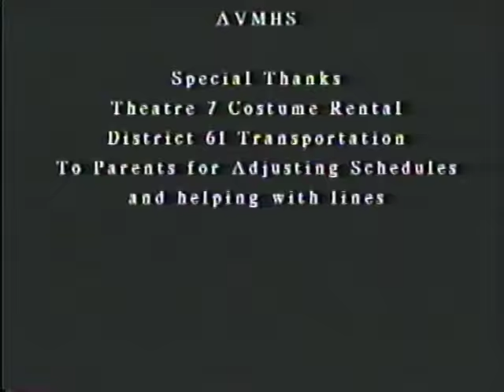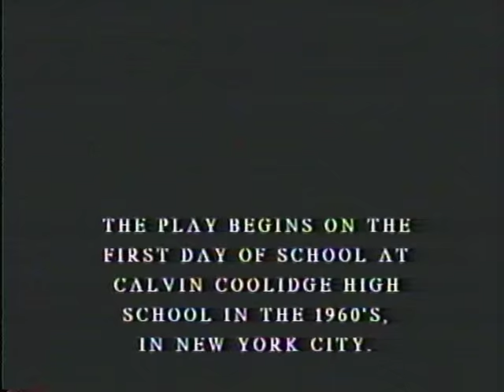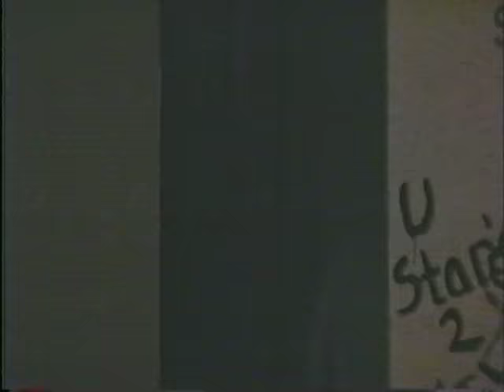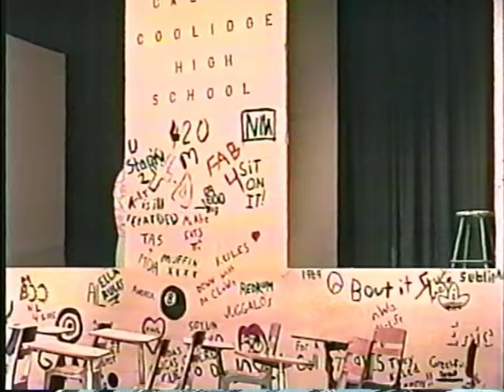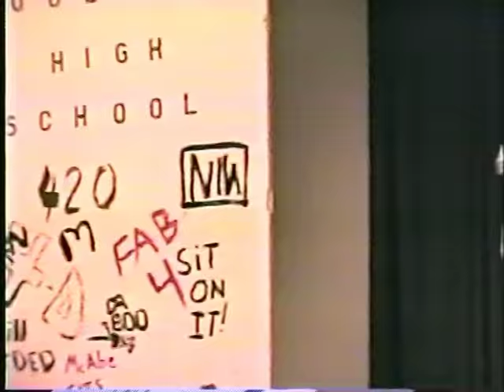Thalia - Up The Down Staircase - 19971120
Stephen Decatur High School production of "Up The Down Staircase" by Bel Kaufman from November 20th, 1997 in the Stephen Decatur High School auditorium

CAST (Role - Actor):
Dr. Maxwell Clarke - Ryan Stoa
Sylvia Barrett - Christina Sands
Beatrice Schachter - Tessa Somers
Paul Barringer - Skyler Thimens
J.J. McHabe - Ben Kiefer
Ella Friedenberg - Aarti Patel
Frances Egan - Kelly Tribout
Charlotte Wolf - Amanda Polley
Samuel Bester - Kevin Bagley
Sadie Finch - Sara Tharp
Lou Martin - Marc Anderson
Lennie Neumark - Daniel Butler
Carole Blanca - Rhianna Price
Alice Blake - Jennifer Edwards
Vivian Paine - Ashelle Smith
Rusty O'Brien - Chris Hazelhurst
LInda Rosen - Angie Williams
Jose Rodrigues - Mike Anderson
Carrie Blaine - Alison Hagenbach
Harry Kagan - Eric Sands
Jill Norris - Ashlee Smith
Rachel Gordon - Becca Butler
Elizabeth Ellis - Rhianna Price
Charles Arrons - Chad Schultz
Edward Williams - Rob Laegeler
Joe Ferone - Arik Brooks
Helen Arbuzzi - Erin O'Malley
Frank Gardner - Sam Davis
Kevin Wolzow - Dan Davis
Ellen - Ariane Holtschlag
Extra - Zachery Hayes

CREW:
Director - Jim Williams
Student Director - Rhianna Price
Set Design & Construction - Amanda Polley, Eric Sands, Marc Anderson, Aaron Akins, Sarah Kahila, Sara Tharp, Becca Butler, Chad Schultz, Chris Hazelhurst, Sharon Kautz, Mike Anderson, Aaron Akins, Margaret Soebbing, Adam Kelly, Shanna Williams
Lights - Aaron Akins, Sharon Kautz
Sound Effects - Sharon Kautz
Make Up - Sara Tharp, Sarah Kahila, Amanda Polley, Shanna WIlliams
Program & Ticket Sales - Mark Buechler, Sarah Kahila
Program - AVMHS

Special Thanks:
Theatre 7 Costume Rental
DIstrict 61 Transportation
Parents for adjusting schedules and helping with lines